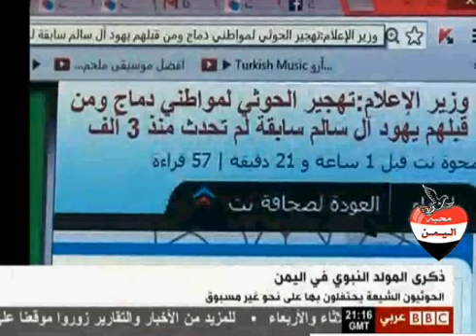ذكرى المولد النبوي مابين احتفالات الحوثيين الشيعة ودموع المهجرين السلفيين من دماج